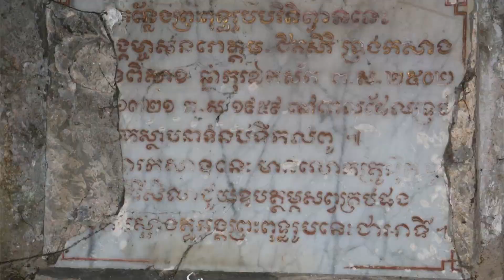20180928깜퐁뜨랏산 ភ្នំកំពង់ត្រាច(Kampong Trach Mountain), 껩 កេប(Kep)